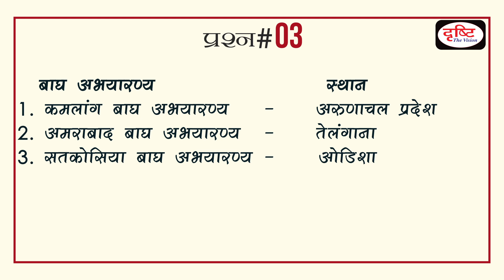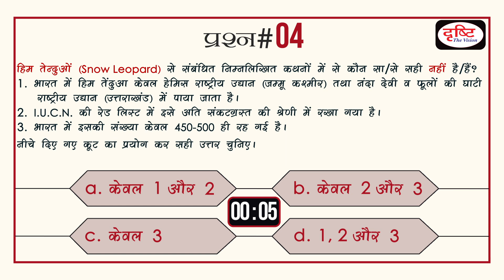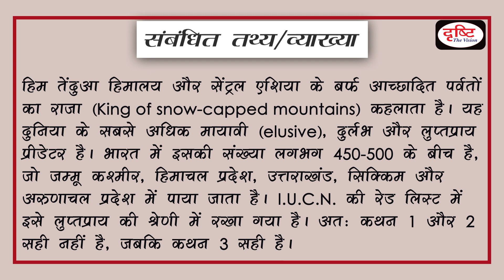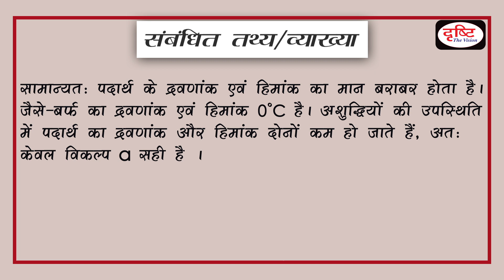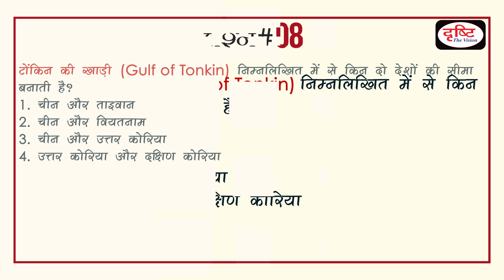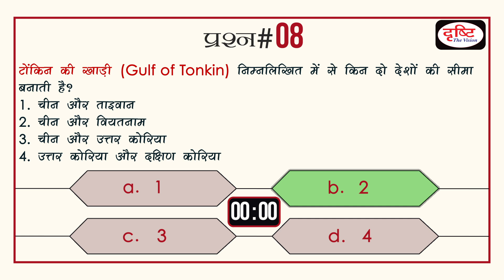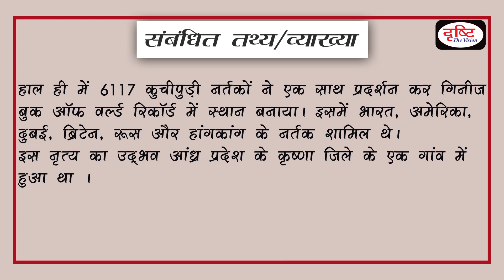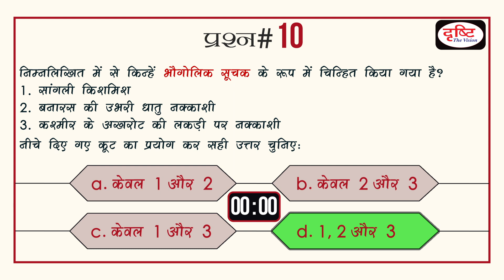PRELIMS QUIZ #32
‘प्रीलिम्स क्विज़’ प्रोग्राम के अंतर्गत हम प्रतिदिन अपने यू ट्यूब चैनल (Drishti IAS) पर एक वीडियो पोस्ट करेंगे जिसमें बारी-बारी से 10 प्रश्न स्क्रीन पर आएंगे। प्रत्येक प्रश्न के साथ चार विकल्प होंगे और 10 सैकेंड के टाइमर के बाद सही उत्तर हाईलाइट होगा। साथ में, उत्तर की व्याख्या और अन्य महत्वपूर्ण तथ्य भी स्क्रीन पर आते जाएंगे। इस प्रोग्राम में करेंट अफेयर्स तथा परम्परागत सामान्य अध्ययन के ऐसे प्रश्न लिये जाएंगे जिन्हें UPSC तथा विभिन्न राज्यों की PCS परीक्षाओं में पूछे जाने की अत्यधिक संभावना हो सकती है।